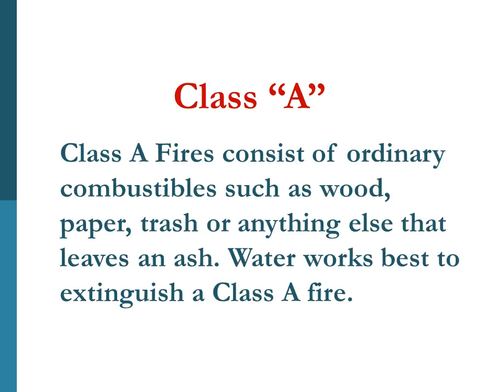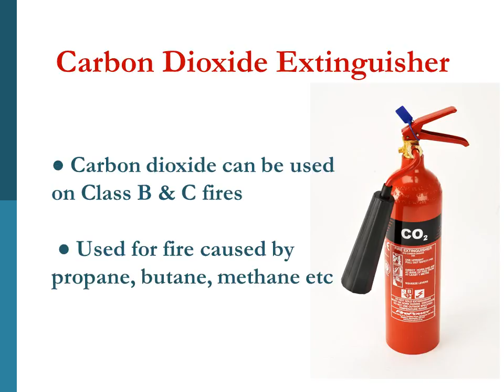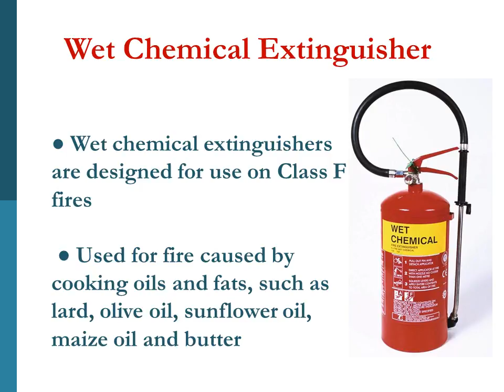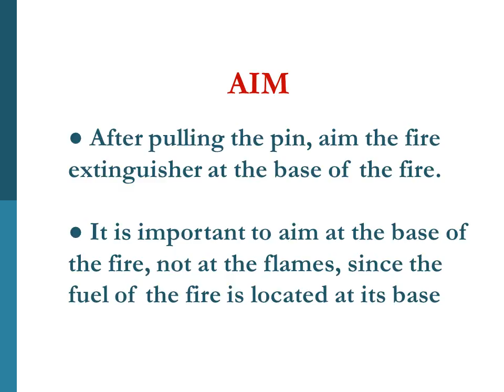WHAT IS INSIDE EXPLODING | SERBU 50 BMG | Blowing Up A Fire Extinguisher With DYNAMITE!!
GWG is a master of  safety course provider in fire safety at low cost.